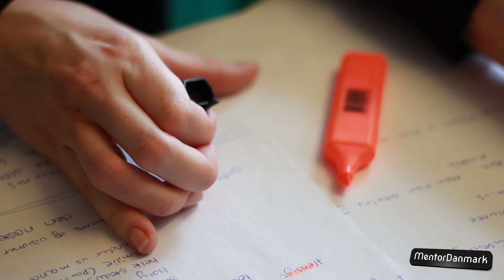Nannas SRP-tips: Sådan skriver du den gode opgave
Er du i gang med at skrive SRP? Har du helt styr på processen eller mangler du inspiration til skrivningen? Så se med her.
Vores mentor Nanna bruger sine egne erfaringer og giver dig de bedste tips til, hvordan du kommer igennem SRP-skrivningen fra start til slut. I denne video får du inspiration til, hvordan du skriver en god SRP-opgave.